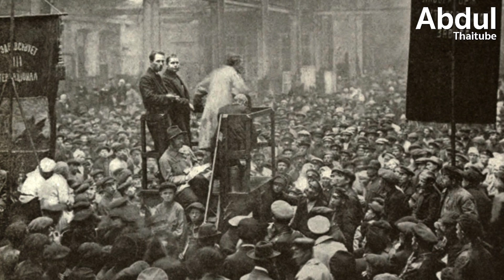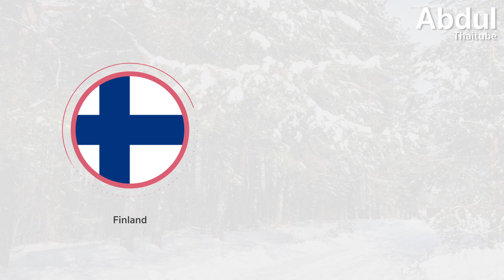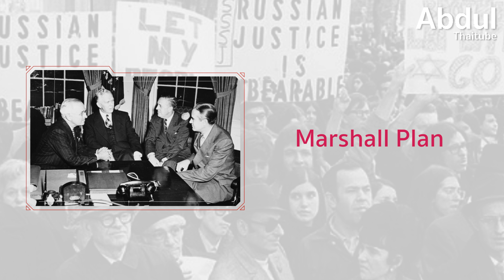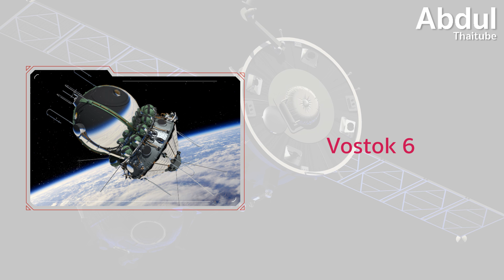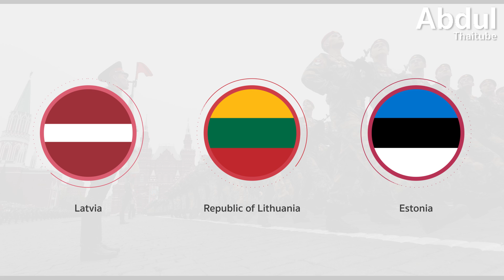7 เรื่องน่ารู้ของอดีตประเทศมหาอำนาจ สหภาพโซเวียต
ขั้วมหาอำนาจอันดับหนึ่งของระบบโลกในปัจจุบัน คือ สหรัฐอเมริกา แต่ก็ยังมีจีนเป็นคู่แข่งขับเคี่ยวแย่งชิงอันดับหนึ่งอยู่เสมอในยุคนี้ แต่ถ้าหากย้อนเวลากลับไปในอดีต โลกของเราเคยเป็นระบบสองขั้วมหาอำนาจมาก่อน  สหภาพโซเวียตคือขั้วมหาอำนาจที่ยิ่งใหญ่ที่สุดของโลกเคียงคู่สหรัฐอเมริกามาหลายทศวรรษ ถึงแม้ว่าสหภาพโซเวียตจะล่มสลายไปหลายสิบปีแล้วก็ตาม ทว่าก็ยังคงมีหลากหลายเรื่องราวน่าสนใจของอดีตประเทศมหาอำนาจแห่งนี้ที่ AbdulThaiTube จะนำมาเล่าให้ฟังไปพร้อมๆ กัน

00:00 7 เรื่องน่ารู้ของอดีตประเทศมหาอำนาจ “สหภาพโซเวียต”
00:45 1.ประเทศแรกของโลกที่ปกครองด้วยระบบสังคมนิยม
02:12 2.ประเทศใหญ่ที่สุดในโลก
03:52 3.คู่ปรับตัวฉกาจของสหรัฐฯ ยุคสงครามเย็น
06:10 4.ประเทศแห่งวิทยาการ
07:49 5.ประเทศของคนเก่งกีฬา
09:19 6.การล่มสลายของสหภาพโซเวียต
11:27 7.ประเทศที่แยกตัวออกมาจากสหภาพโซเวียต